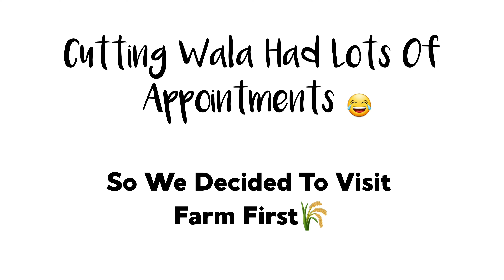Haircut, Farm Aur Toofan 💇‍♂️ 🌪| Day 2 | Village Vlog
Any Ideas OR Suggestions?
Let Me Know In Comment Section Or DM On Handlers.

mrunation
mrunalrajput_8200